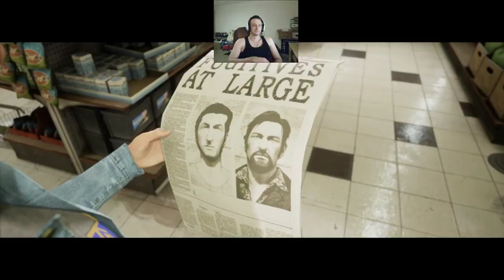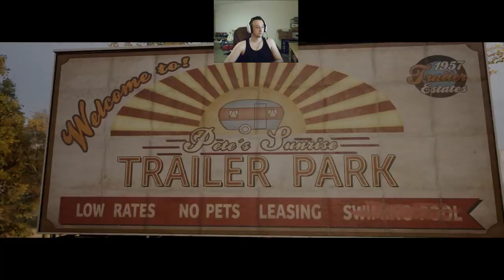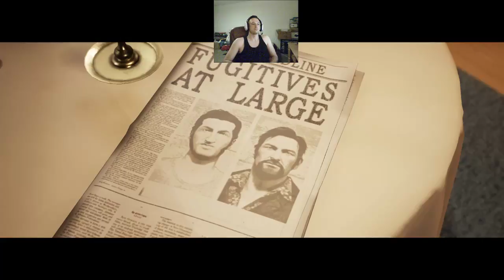A Way Out с Бубичем